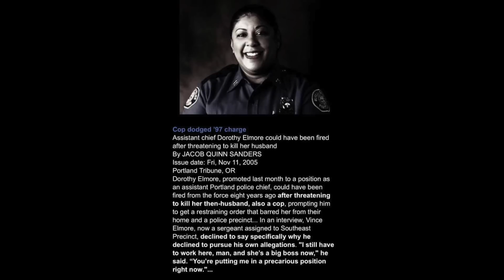Violent psychotic runs security at Portland City Hall.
The City of Portland is keeping secrets and criminalizing truth. DOROTHY ELMORE head of security of Portland. Have a look at my Patrion, support my information warfare. umkay?
"Some Portland cops are chafing at the recent promotion of Dorothy Elmore from captain to assistant chief, citing her record of angry outbursts. Elmore was written up in 1997 for domestic violence after she slashed her husband's tires and left threatening messages on his answering machine. Suspecting her husband, also a police officer, of having an affair, she told him she'd shoot him if he came home that night. "I'm sure I said that," Elmore tells Murmurs. "And I'm sure I was extremely upset when I said it. That's what happened." She says the incident stemmed from a painful personal experience and doesn't reflect the patience and skill she brings to her new management position. Elmore has 24 years on the force and was captain of the school police for two years." link to the article